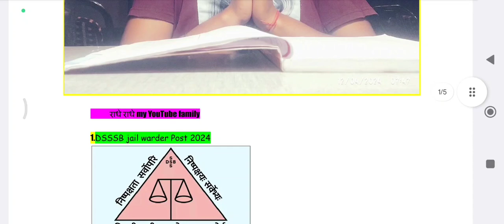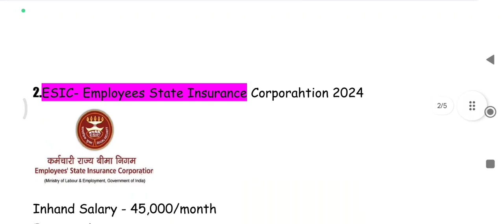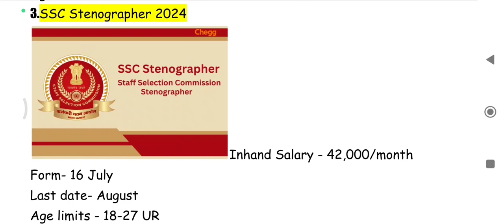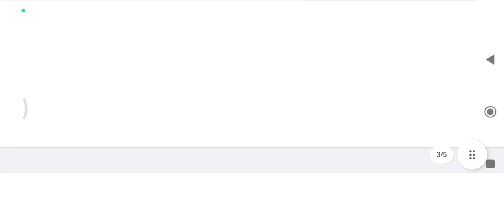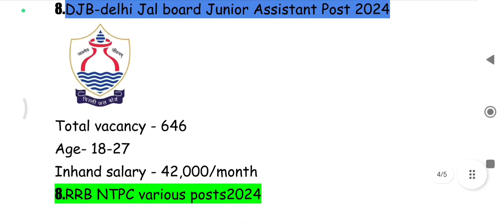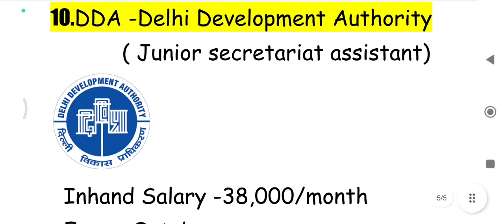Top 10 Govt Jobs Vacancies for 12th Pass in 2024 | इस बार 12वी पास वालों की मौज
Top 5 government job in april 2024, अप्रैल 2024 Government Job Vacancy 2024, new vacancy 2024

Top 10 Government Job Vacancy In अप्रैल 2024 | अप्रैल 2024 की सबसे अच्छी 5 सरकारी नौकरी | You Must Apply Government Jobs 2024 | newvacancy2024 govtjobvacancy2024 upcomingovtjobs2024 New Vacancy 2024,new vacancy 2024, sarkari naukri portals, GOVT JOB 2024,govtjob, upcoming vacancies in april 2024, Top 5 Govt Jobs in april2024, Central Govt Mega Vacancy 2024
top 5 government job vacancy in april 2024 notification
2024 में आने वाले सरकारी नौकरी|Upcoming Vacancy ( Recruitment) in 2024 | 2024 Job Vacancy april, upcoming new vacancies in april 2024, new job notification in april 2024
2024 में आने वाले सरकारी नौकरी|Upcoming Vacancy

topic:-
new upcoming vacancies in april 2024
new vacancy 2024
sarkari naukri
sarkari result
new vacancy
government job vacancy 2024
anganwadi supervisor
new vacancy
sarkari naukari
new job
bank job
12th pass govt jobs 2024
railway vacancy 2024
job alert
sarkari job
10th pass govt jobs
12th pass government jobs
latest govt jobs 2024
job vacancy अप्रैल 2024